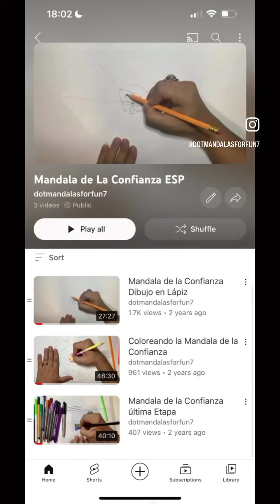Por qué dejo los videos del Desafío por poco tiempo…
🚨 Escribe “Calentamiento” abajo 👇🏽 y lee los motivos por los que dejamos las clases al aire por poco tiempo 🪷🪷🪷🪷

Foco en el Objetivo: Las personas tienden a cumplir sus objetivos cuando se les indica con claridad que hacer y hasta cuando tienen para hacerlo!

Combatimos la procrastinación: tendemos a dejar todo para después y se nos acumulan y acumula todo en la lista de “por hacer”. Colocando una fecha tope, hay una tendencia mayor a que las personas se comprometan y hagan los mandalas!

Concentración de energía: cuando tenemos una fecha determinada para terminar una actividad concentramos mucho más nuestra intención y nos beneficiamos del proceso de crear Mandalas!

Si quieres ver las clases del calentamiento que estarán disponibles hasta el 20/02 escribe “calentamiento”